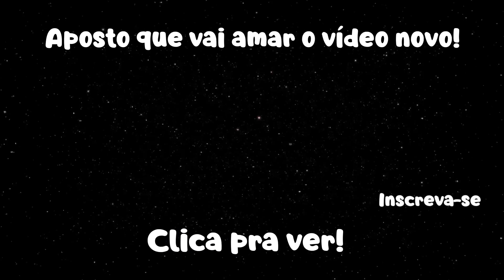Segredos e Truques Geniais para Garotas Espertas | Dicas Fantásticas para Facilitar a Vida Hoje Diy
• Segredos e Truques Geniais para Garotas Espertas. DIY Dicas Fantásticas para Facilitar a Vida. Aumente os glúteos sem academia com esse truque genial! E que tal emagrecer rápido em apenas 30 segundos? Esse truque com o plástico celofane é um sucesso. Aumente seus seios usando o mesmo sutiã, mas com esse segredo nunca mais usará sutiã da mesma forma.
Não sabe costurar na máquina e nem á mão? Use cola de tecido ou cola quente! E divirta-se!
Don't know how to sew by machine or by hand? Use fabric glue or hot glue! And have fun!

Ative as notificações para ser o primeiro a ver os vídeos novos! 🔔😍
Siga todas as contas / follow all accounts